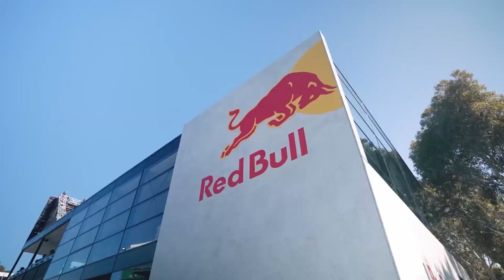Perez avrà meno pressione/Ricco filone di sviluppo Mercedes/Haas deve bilanciare qualifica e gara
Il Team Principal della redbull è convinto che, con la lotta per il titolo mondiale sempre più distante dati i 53 punti di distacco in classifica dal leader, Sergio perez potrà ora correre con meno pressione sulle spalle e tornare alla forma mostrata nei primi appuntamenti della stagione.

Andrew shovlin, direttore dell'ingegneria di mercedes, spiega quali siano i vantaggi dati dalle nuove sospensioni anteriori introdotte sulle W14 al GP di Monaco.

Nico hulkenberg è stato l'unico pilota assieme al proprio compagno di squadra a dover effettuare tre soste nell'ultimo Gran Premio di Spagna. La VF-23 si è dimostrata veloce sul giro secco, ma la gestione sulla lunga distanza ha lasciato a desiderare. Il tedesco ha suggerito che la squadra dovrà lavorare per migliorare le prestazioni in gara anche a costo di sacrificare la qualifica: parole che ricordano quelle pronunciate da Jock Clear sulla ferrari SF-23 dopo Miami.

00:00 Introduzione
00:37 Perez avrà meno pressione
02:22 Ricco filone di sviluppo Mercedes
04:17 Haas deve bilanciare qualifica e gara